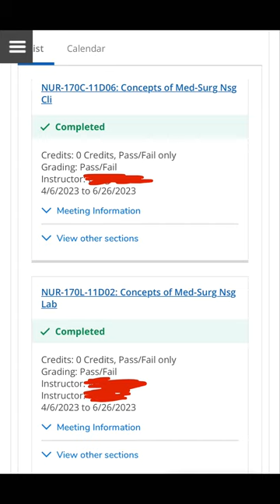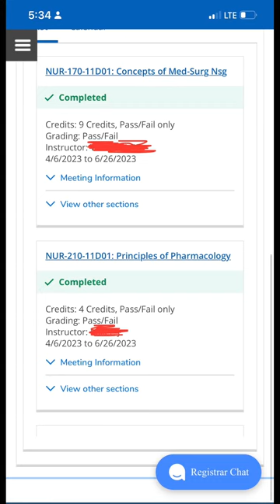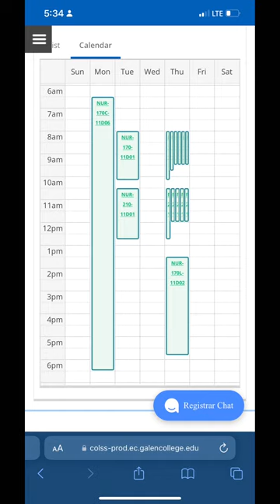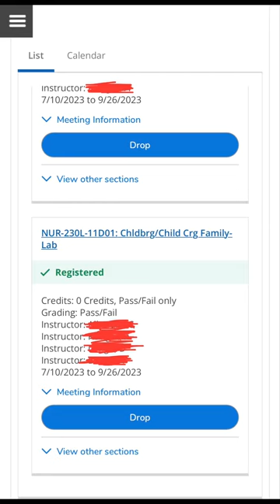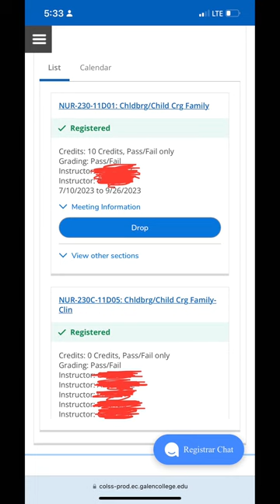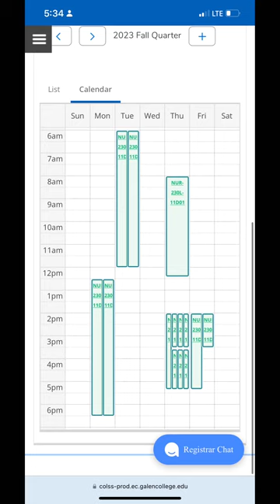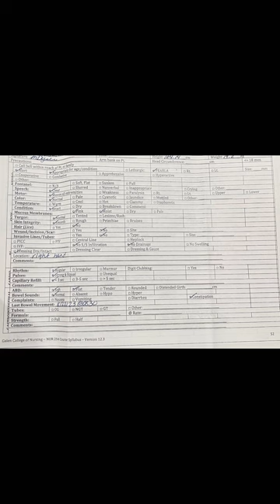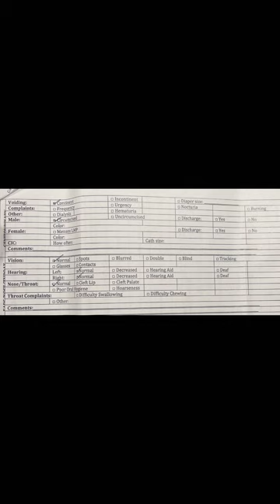In dept nursing school/ clinical schedule at galen college of nursing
Hey everyone! Here is a very detailed video on the class schedule and clinical schedule at galen college as a senior nursing student. See yoy guys in the next one

Show with me

Daily journal for self wellness

Daily journal